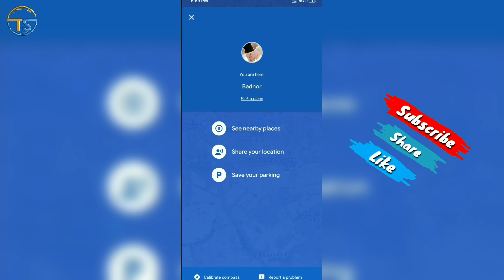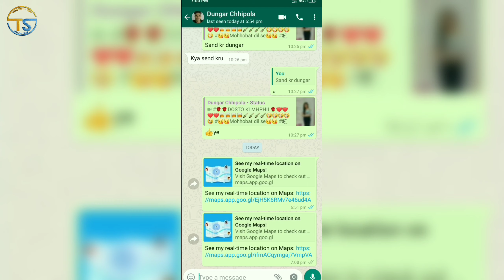How to share live location on whatsapp 2021 - Share your real-time location from google map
dosto is video me mene yeh bataya hai ki aap apne friends ko apni live location kaise share kar sakte hai

Teekam Singh